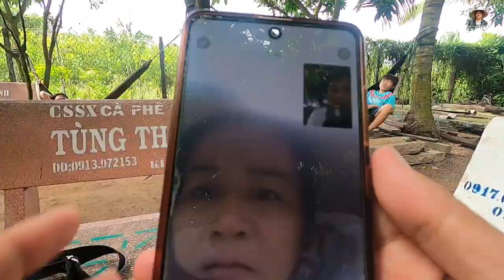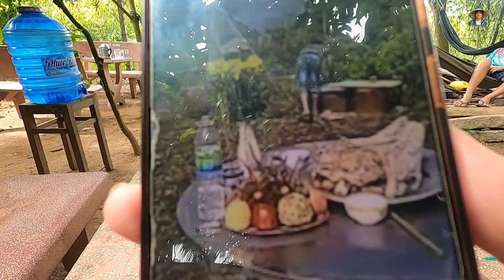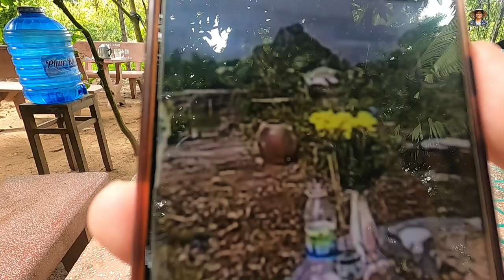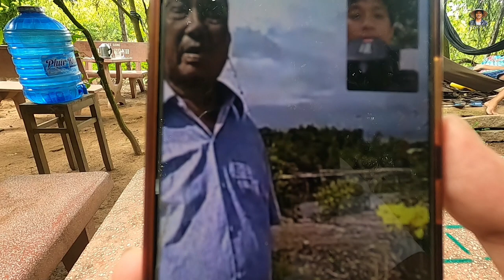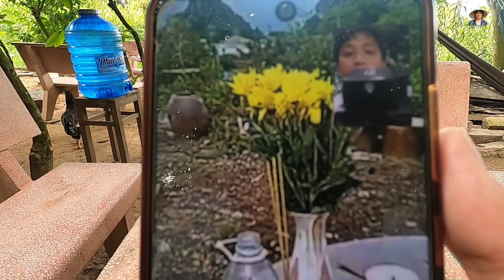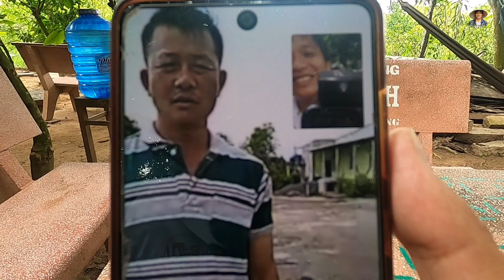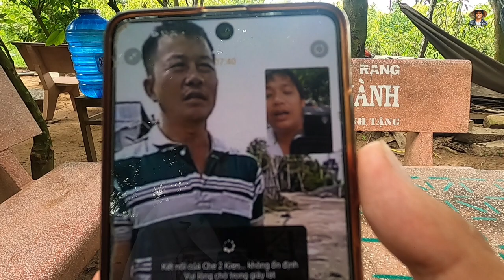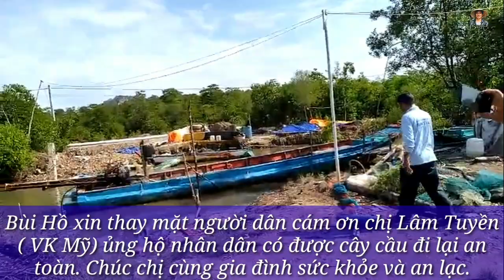Phấn khởi Ngày khởi công xây dựng cầu mới thay thế cây cầu ĐAU KHỔ nguy hiểm rình rập | Bùi Hồ TV